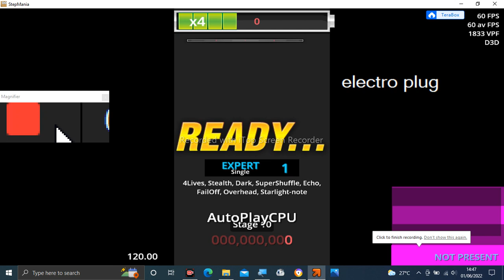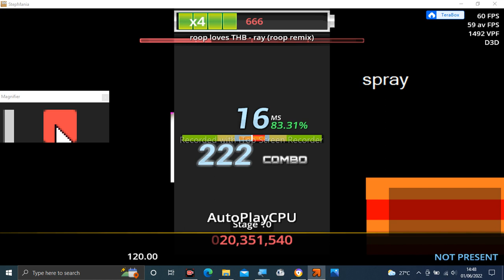Stepmania Audio - ray (roop remix)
Tittle: ray (roop remix)
Artist: roop loves THB
Label: STRLabel